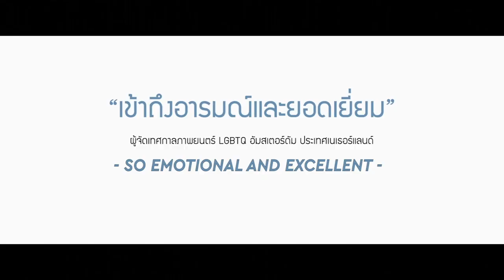"Você é a única exceção." Um Presente Ainda Perfeito (PRESENT STILL PERFECT) legendas em português.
"Você é a única exceção."
🎞Um Presente Ainda Perfeito (PRESENT STILL PERFECT) legendas em português.
🙏🏼Apoie o filme assistindo em plataformas originais e aproveite. Não esqueça de mencionar a hashtag PresentStillPerfect e nos diga seu feedback.

Um Presente Ainda Perfeito irá desvendar os pedaços quebrados dos corações de Toey e Oat. Eles deverão escolher entre desejo e moral. O amor entre os dois deveria ser lindo, mas acabou machucando as pessoas ao seu redor. Como lidarão com isso?
Filme feito por Aam Anusorn Soisa-Ngim
Produzido por COMMETIVE PRODUCTION CO.,LTD.